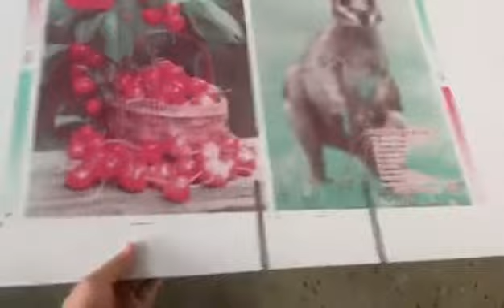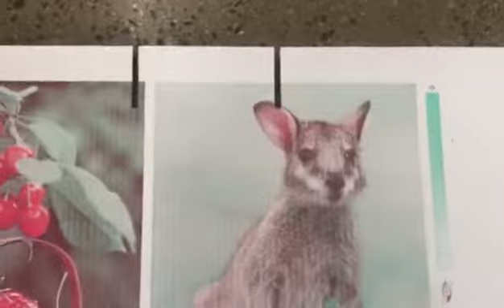HRB-1628 Chain feeder two color slotter and die cutting machine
If you are interested with our machines ,just feel free contact with me.